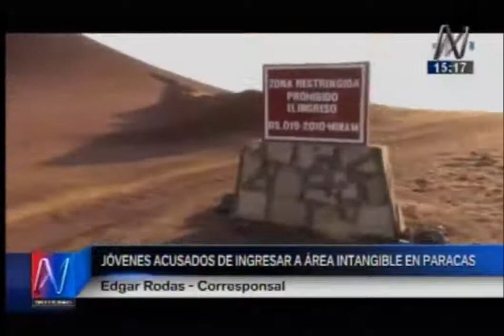Paracas detienen a jóvenes por ingresar a área intangible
Un grupo de personas ingresaron a un área intangible en Paracas a bordo de vehículos motorizados como dos camionetas, un auto y una cuatrimoto, informó el corresponsal en Ica de Canal N.

Dichas personas fueron intervenidas cuando transitaban por el área que colinda con la figura del candelabro en un área de aproximadamente 500 metros de largo y 100 metros desde la falda del cerro hasta la cima. Afortunadamente, no llegaron a ingresar a la figura.

Fueron unos guías de turismo que retornaban en un deslizador desde las islas ballestas los que dieron aviso del hecho a los guardaparques. Los agentes se acercaron al lugar para detener a los sujetos e impedir que continuaran dañando el patrimonio.

Una de las personas fue detenida en el acto pero los demás lograron darse a la fuga. Sin embargo, fueron intervenidas en la garita de control por personal de la Policía Nacional.

Los intervenidos fueron trasladados a la comisaría de Paracas donde fue sentada la denuncia correspondiente. Según se reportó, entre los intervenidos figuran algunos residentes de dicho distrito.